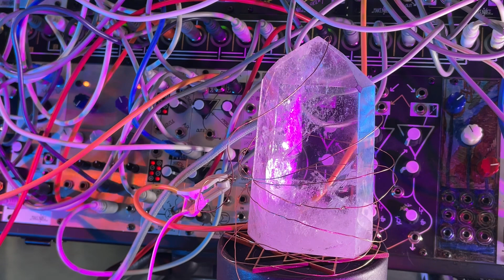Fungi VS Minerals Playing Synth: This Will Blow Your Mind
Here I compare biodata sonification of Cordyceps Militaris to copper coils wrapped around various crystals. In order of appearance for the performers we have; Labradorite, Cordyceps, Rutilated Smokey Quartz and finally Quartz.

Honestly I was somewhat disappointed by the Crystals performance and thought it was perhaps a bit generic. Perhaps they’ve been practicing around each other too much and things are getting derivative. Either way it was a good effort.

I have noticed there seems to be more variation between crystals on rainy days. Who knows what that is about. I would have liked there to be more variation as it shows the effect of the crystals in the background noise. That said in an effort not to be like Dr. Emotto I will be showing all my results even those that are disappointing.

Dr. Emotto openly admitted to selecting photos that best matched the word used and that his project was purely art. And well my project is purely art as well I’d like to present my finding as transparently as possible.